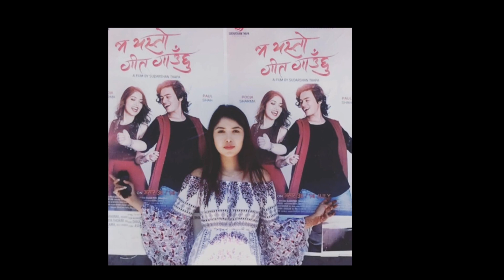Box Office Collection Queen Pooja Sharma/Poi Paryo Kale Box Office/2019